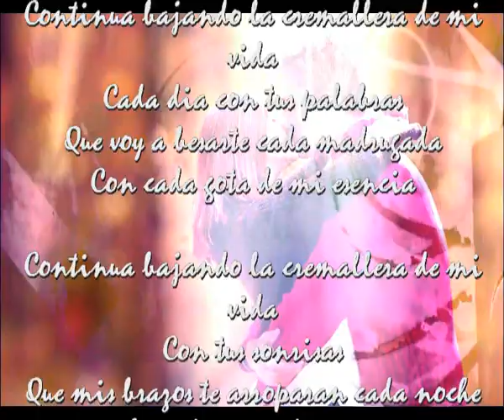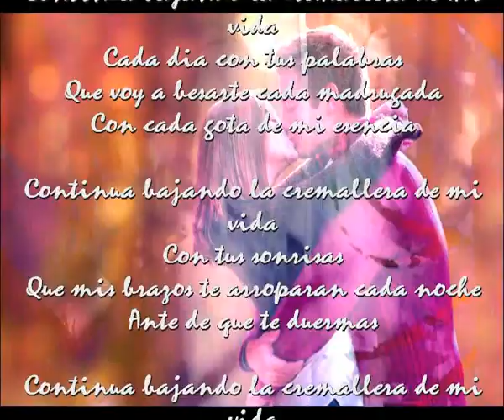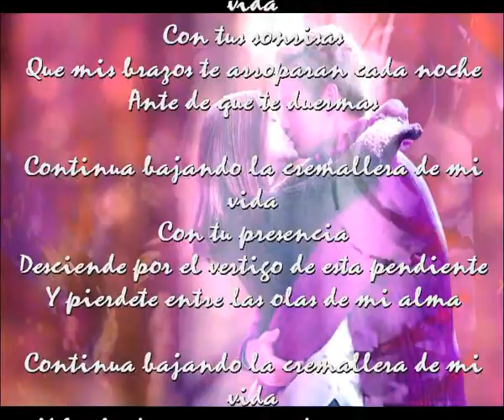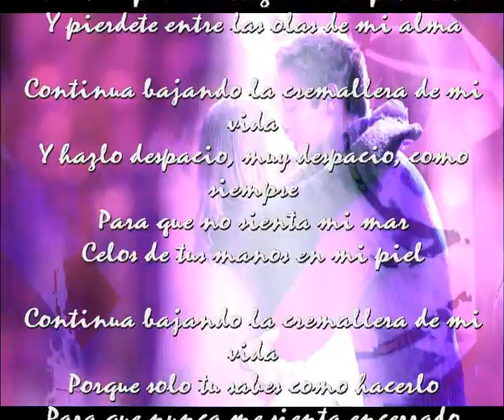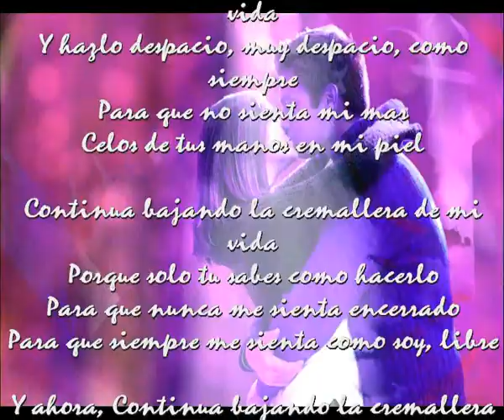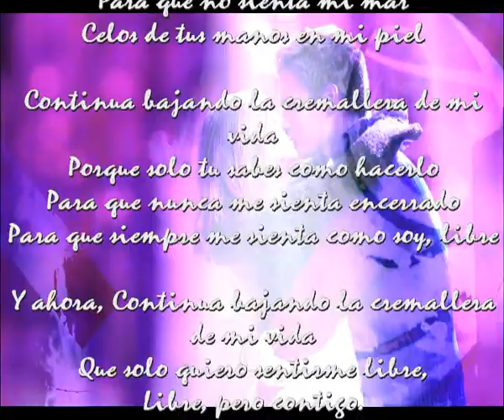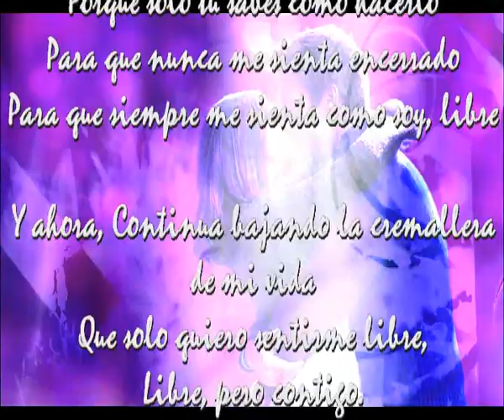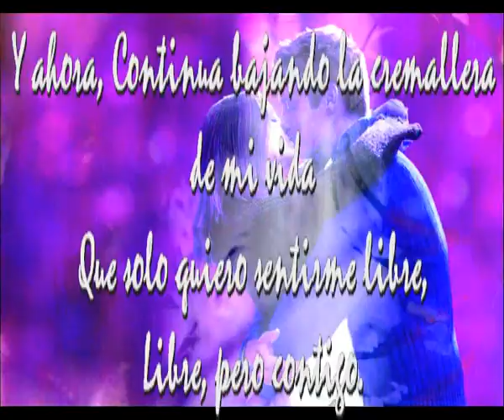Libre pero contigo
Continua bajando la cremallera de mi vida
Cada dia con tus palabras
Que voy a besarte cada madrugada
Con cada gota de mi esencia

Con tus sonrisas
Que mis brazos te arroparan cada noche
Ante de que te duermas

Con tu presencia
Desciende por el vertigo de esta pendiente
Y pierdete entre las olas de mi alma

Y hazlo despacio, muy despacio, como siempre
Para que no sienta mi mar
Celos de tus manos en mi piel

Porque solo tu sabes como hacerlo
Para que nunca me sienta encerrada
Para que siempre me sienta como soy, libre

Y ahora, Continua bajando la cremallera de mi vida
Que solo quiero sentirme libre,